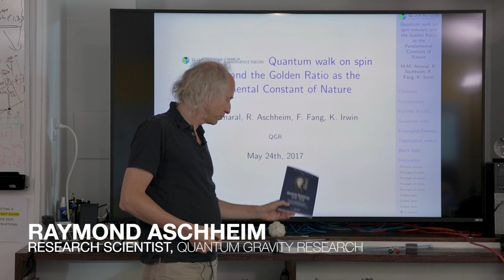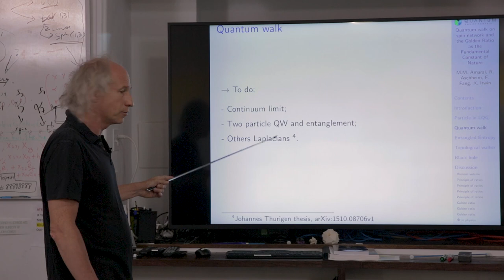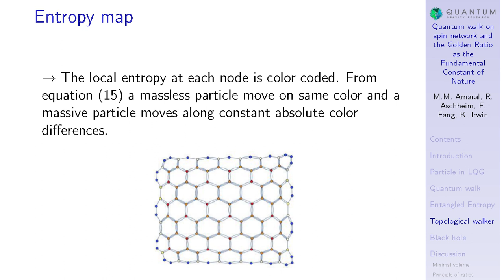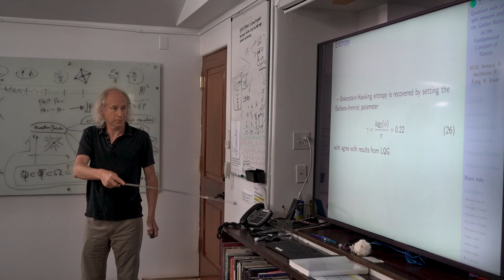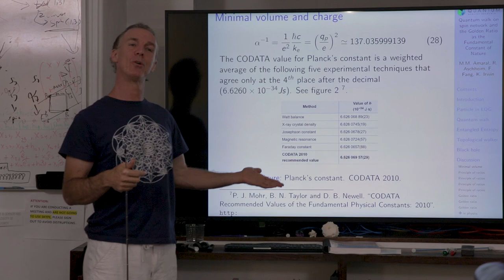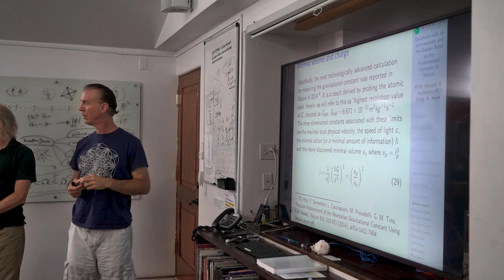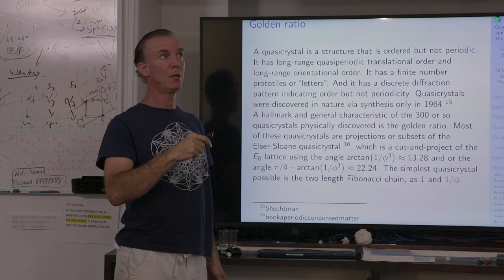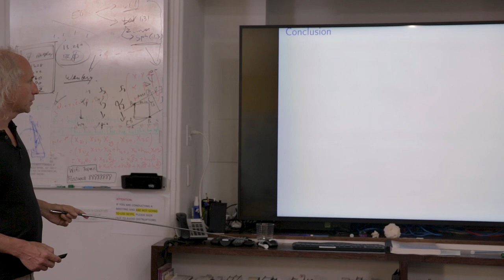Raymond Aschheim & Klee Irwin - Quantum Walk on a Spin Network, and the Golden Ratio...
Full title of talk: Quantum Walk on a Spin Network, and the Golden Ratio As the Fundamental Constant of Nature

Ray and Klee discusses a new paper published by Quantum Gravity Research in the proceedings of the 2017 Minkowski Institute International Conference on the Nature and Ontology of Spacetime.

In the paper, QGR's scientists apply a discrete quantum walk from a quantum particle on a discrete quantum spacetime from loop quantum gravity and show that the related entanglement entropy drives an entropic force. They apply these concepts in a model where walker positions are topologically encoded on a spin network. Then, they discuss the role of the golden ratio in fundamental physics by addressing charge and length quantization and by analyzing the ratios of fundamental constants−the limits of nature. The limit of minimal length and volume arising in quantum gravity theory indicate an underlying principle that they develop therein.

This talk was given to a group of visiting scientists at the offices of Quantum Gravity Research on May 24th, 2017